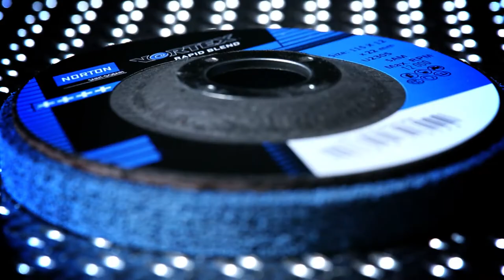Acondicionamiento de soldaduras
Vea cómo eliminar y acondicionar una junta de soldadura en un solo paso. El Vortex rapid blend elimina, matiza y acondiciona soldaduras ligeras, arañazos, defectos, corrosión, daño térmico y marcas de rectificado, mejorando el acabado de la superficie y eliminando costosos tiempos de proceso.